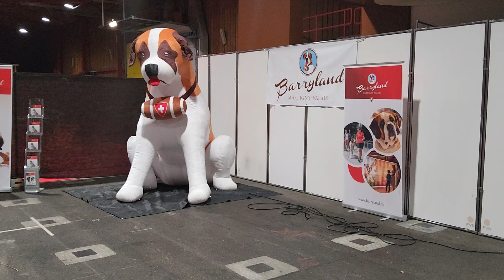DPV 2024 EM Martigny / Schweiz Impressionen 1